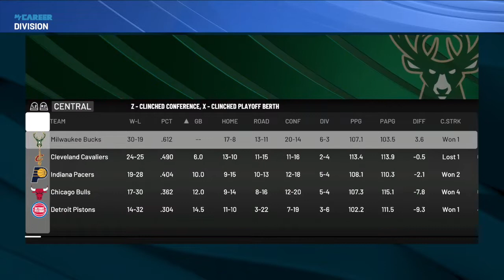NBA 2K22 | RJ MILJAC = #20 = Novi izgled RJ-a!!! (clippers ,cavaliers ,miamiheat)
00:00 NBA
11:41 NY Knicks VS LA Clippers
46:38 NBA
49:54 Cleveland Cavaliers VS NY Knicks
1:23:34 NBA
1:27:31 Miami Heat VS NY Knicks
2:15:04 NBA